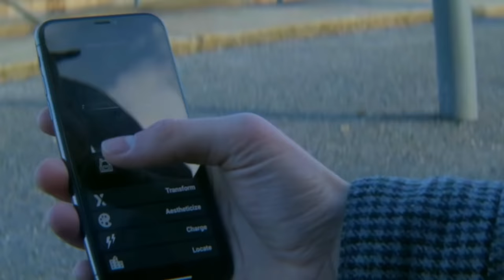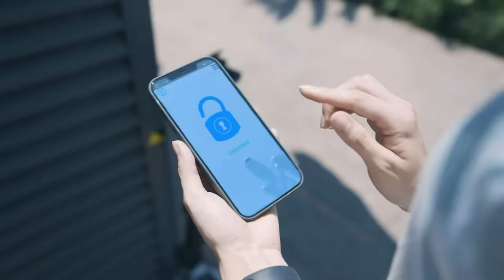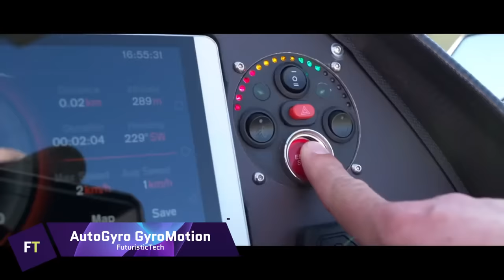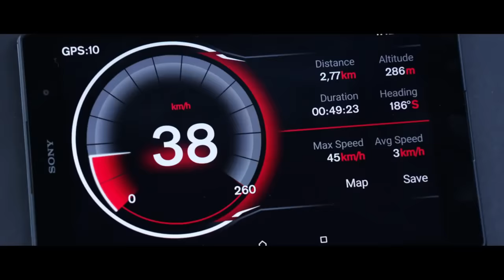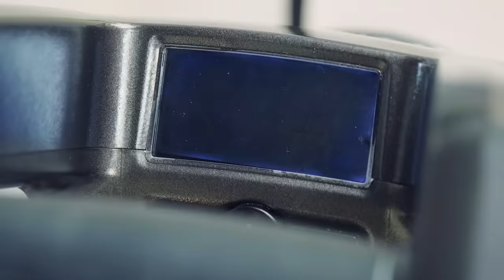INCREDIBLE VEHICLES YOU WON’T BELIEVE EXIST